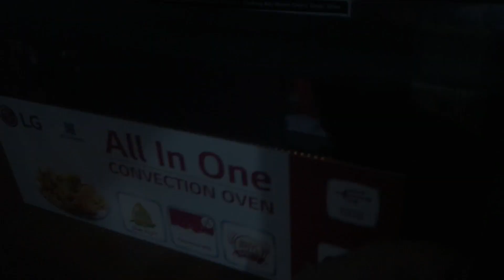চিকেন রোল রেসিপি|বেকারি স্টাইল চিকেন রোল|Chicken Roll |Creamy Stuffed Chicken bun|Chicken Bun Recipe